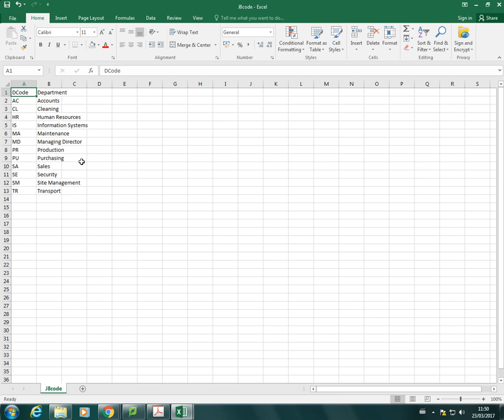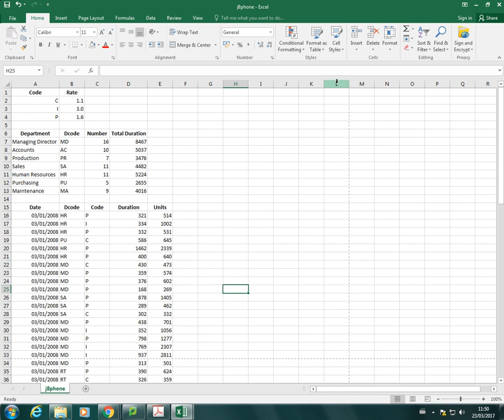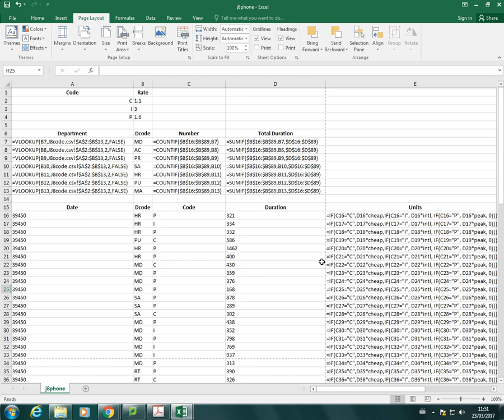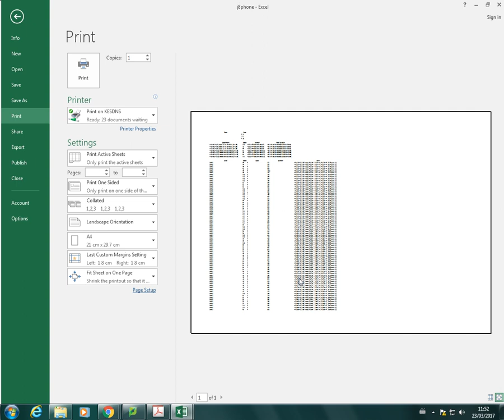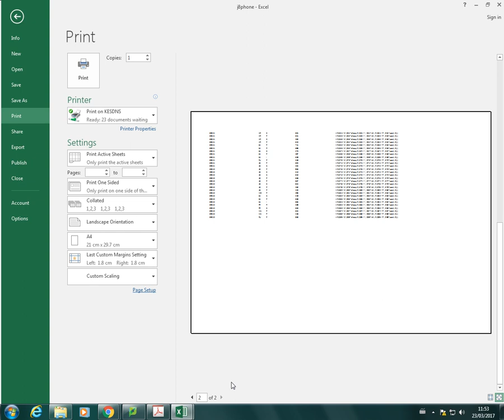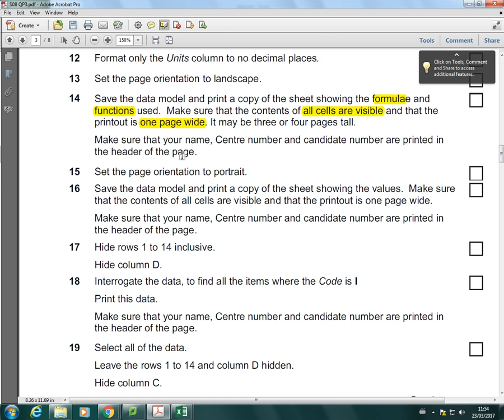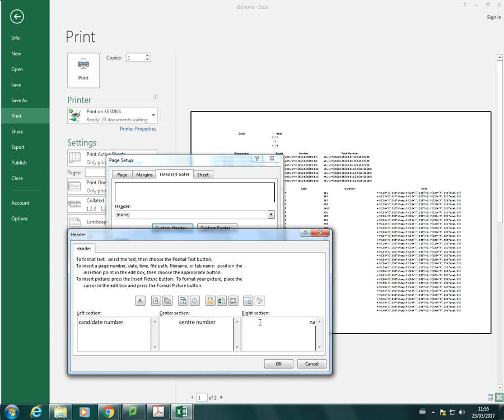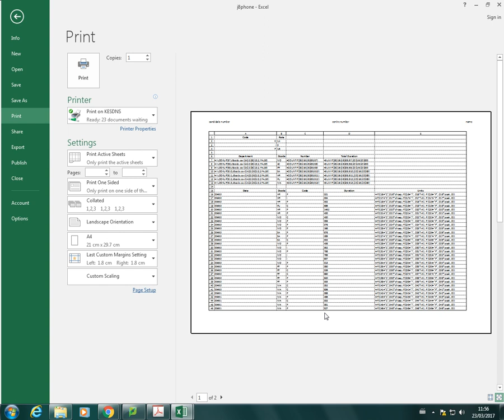IGCSE ICT (0417) Printing Formulae in a spreadsheet (excel)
Hi guys, in this video I show you how to print only the formulae in a spreadsheet using Excel.  As with all my videos, the skills demonstrated here are based on the cambridge International GCSE for ICT (0417) course.  I hope this video gives you the confidence to complete this section of your practical exam or use this skill for a project you are working on.

My book Essential ICT is a perfect companion to your study for the theoretical part of the IGCSE course and is available now here:

Good luck.